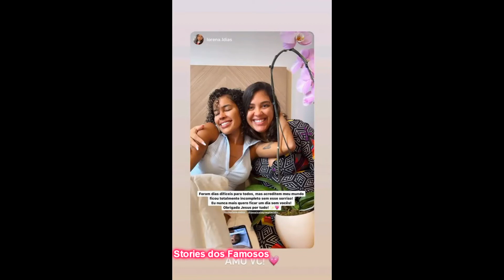Sthe Matos Ganhou alta após susto com a sua saúde.